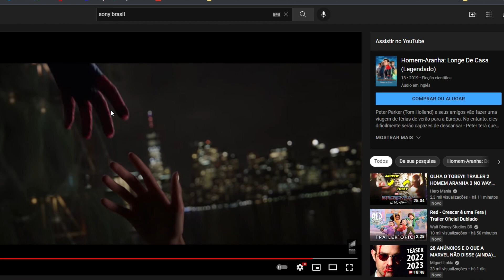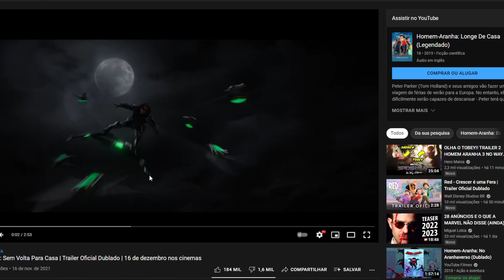É O ANDREW GARFIELD SALVANDO A MJ NO FINAL DO TRAILER 2 HOMEM ARANHA 3 SEM VOLTA PARA CASA?!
DETALHES E ERROS NO NOVO TRAILER OFICIAL TRAILER 2 OFICIAL DE HOMEM ARANHA 3 SEM VOLTA PARA CASA! ( SPIDER-MAN: NO WAY HOME - Official Trailer) ANDREW SALVA A MJ?! FILME COM ALFRED MOLINA, WILLIAN DEFOE, DUENDE VERDE, JAMIE FOX, DR. ESTRANHO, LAGARTO, HOMEM AREIA, DR. OCTOPUS, ANDREW, TOBEY E MUITO MAIS!